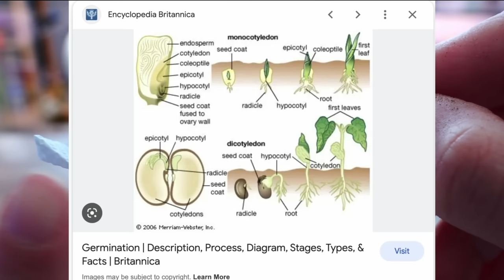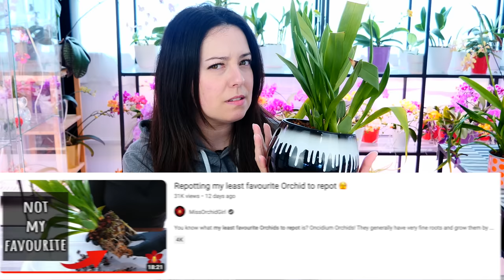What happened with the 'Orchid' seeds from Amsterdam? Orchid Updates!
Today it's time to do some Orchid updates! I have some really interesting plants to show you today!

00:00 - Intro
43:16 - Orchid seeds from The Amsterdam Flower Market
03:08 - Real Orchid seed pods progress
05:12 - Mysterious Orchid I can't identify
07:01 - Weird spots on Orchid leaf
09:31 - Oncidium Orchid after repotting
13:04 - Phalaenopsis Orchid with damaged crown makes keiki
16:54 - Outro

🌸 Want to send me something? Here's my address!
Orchid Nature
🌸 Other things I use:
Ikea Stuff: Tradfir smart plugs, Shelves Vittsjo, Rudsta, Milsbo, Kallax, decorative pots